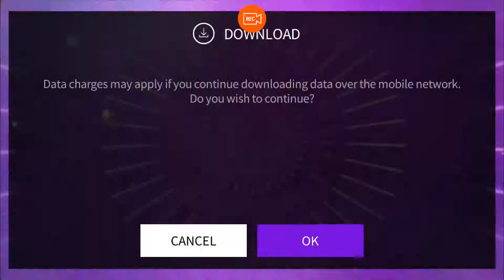I Am Me - GOT7 | HARD | SSL JYP 23.05.2019